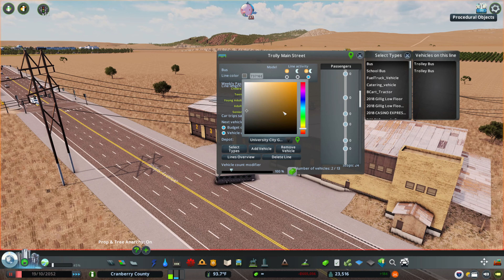Cities Skylines: Cranberry County 38 - Bus Transportation Network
This is the story of a small town with big dreams. Dreams to clean out the freshly grown cranberry beads from the marshes and replant them for next year’s harvest. Dreams of a truck driver stopping to fill up and take a break from his long journey. Dreams of a coal miner going to work with the hope to build a better future for her family. Dreams of siblings learning how to take over the family business from their grandparents. Dreams of a newly married couple building their first house. The citizens of Cranberry County dream big. Watch as their dreams come true.